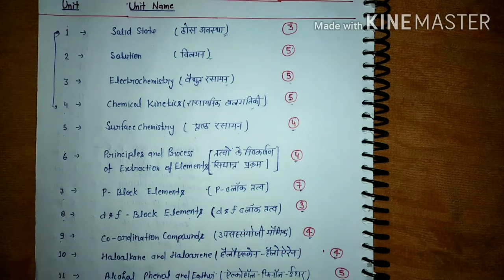General class(studying method)of chemistry studywith arunsingh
सभी भारतीयों को मेरा सप्रेम जय हिंद आप सभी का यूट्यूब चैनल studywith arunsingh में आपका स्वागत है इस चैनल के माध्यम से सभी प्रशिक्षुओं को प्रशिक्षण देने का विचार किया है ताकि आप सभी को अच्छी से अच्छी व सरल माध्यम से शिक्षा प्राप्त हो सके जिससे आप अपना व अपने परिवार का सपना साकार कर सकें और एक नया इतिहास लिखें उम्मीद है आपको मेरा यह विचार अच्छा लगेगा यदि विचार अच्छा लगे तो चैनल को सब्सक्राइब करें धन्यवाद